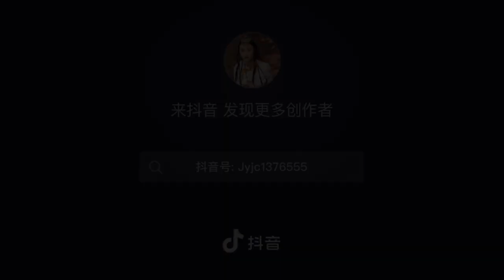སྒོར་གཞས། || gorshey || 서클 댄스 || मंडल नृत्य